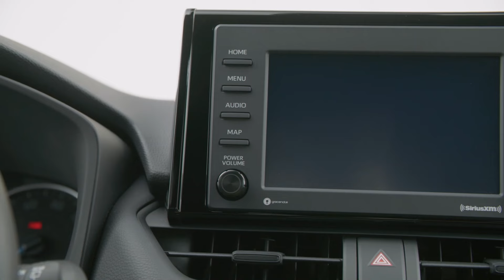8 Key-Reasons to Anticipate 2025 Toyota RAV4!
8 Key-Reasons to Anticipate 2025 Toyota RAV4! The 2025 Toyota RAV4 is set to redefine what we expect from an SUV, and there are several key reasons why this model is generating so much buzz. Toyota RAV4 2025 is so versatile that you might start wondering if your auto insurance covers off-road adventures - or if your car insurance should include a clause for impressing the neighbors with its sleek new design 😊 Packed with exciting new features and upgrades, the Toyota RAV4 is designed to offer a driving experience that’s hard to match. What makes this new 2025 RAV4 stand out from the competition?  Get ready to discover why the 2025 Toyota RAV4 is worth the wait!

😊 Welcome to Fuel Force, the ultimate place for everything about pickup trucks. We show you the most detailed and exciting videos on the hottest trucks in the market. We help you find your perfect truck by comparing different models, features, and prices. We also keep you updated on the latest trends and innovations in the truck industry. Join us and find out the best trucks for your needs and preferences.